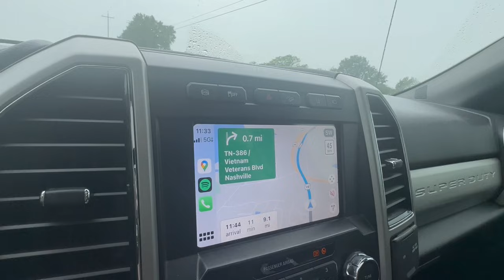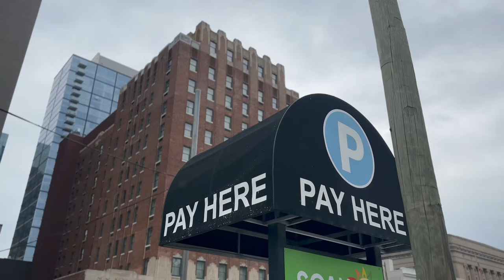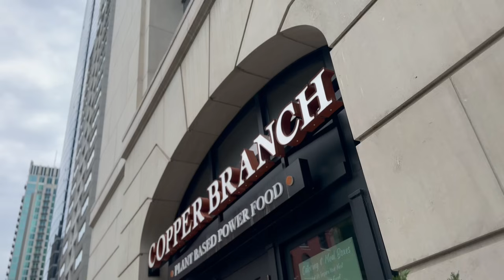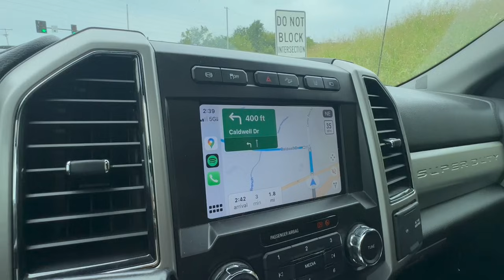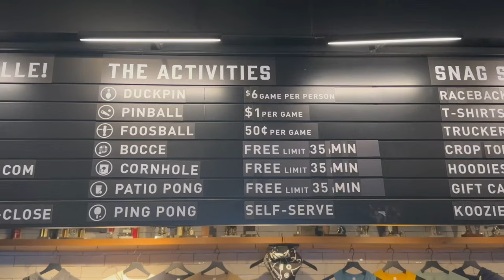WE'VE GOT BIG NEWS 🚐 (Life Updates in Nashville, TN)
We've got big news that a lot of you are going to be stoked about. But, before we share our exciting next phase of full-time travel living, it's Daniel birthday. And, Lauren has a day packed full of wanderlocal suprises. Come along for a fun video in Nashville, TN and learn what's in store next for Wanderlocal. ❤️